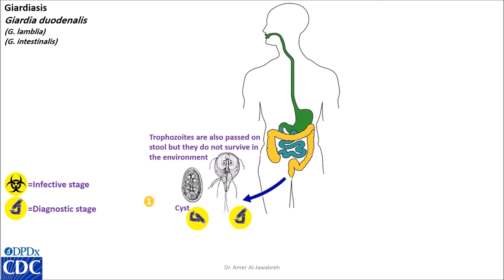Giardia intestinalis life cycle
Course: Diagnostic Parasitology- online teaching- COVID-19 time